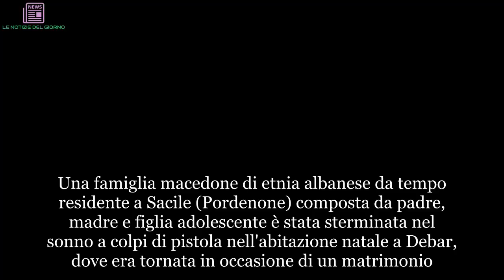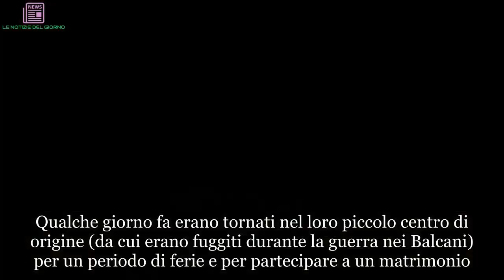Orrore in casa: papà, mamma e figlia uccisi a colpi di pistola. Dove è successo | LE NOTIZIE DEL GI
Una famiglia macedone di etnia albanese da tempo residente a Sacile (Pordenone) composta da padre, madre e figlia adolescente è stata sterminata nel sonno a colpi di pistola nell'abitazione natale a Debar, dove era tornata in occasione di un matrimonio. Lo riporta il quotidiano Messaggero Veneto. Le vittime sono Amid Pocesta, di 55 anni, la moglie Nazmije, 53 anni, e la figlia Anila, di 14 anni, trovati senza vita nelle rispettive camere da letto da un parente, preoccupato perché non riusciva a mettersi in contatto con loro. Qualche giorno fa erano tornati nel loro piccolo centro di origine (da cui erano fuggiti durante la guerra nei Balcani) per un periodo di ferie e per partecipare a un matrimonio. La primogenita, invece, era rimasta in Italia. In Friuli Venezia Giulia, dove la famiglia abitava dopo la fuga dai Balcani, Amid lavorava come operaio, mentre Nazmije, seppur laureata in Chimica, era stata assunta da una famiglia come domestica.
Alcuni media locali ritengono che le indagini della polizia sarebbero concentrate sulla cerchia dei familiari e che sarebbe già state compiute varie perquisizioni. In particolare, la polizia starebbe cercando un parente stretto della famiglia con il quale i Pocesta avrebbero avuto una lite per questioni di confini di proprietà e che sarebbe scomparso. La famiglia è stata sterminata nel sonno e molto probabilmente nessuno dei tre si è accorto di quello che stava accadendo.
Dopo la tragica scoperta sul posto sono arrivati i soccorritori, ma per la famiglia macedone, ormai, non c'era più niente d fare. I tre sono stati freddati con alcuni colpi di pistola e secondo il primo esame dei medici sarebbero morti sul colpo. Come detto gli inquirenti stanno battendo la pista familiare. Ultimamente Amid e Mazmije avevano avuto un brutto diverbio con un loro parente per un banalissimo motivo.
Secondo le prime informazioni racconte dalla polizia che si sta occupando del caso, i coniugi avrebbero litigato con l'uomo a causa di un terreno. La casa dove la famiglia Pocesta stava alloggiando è stata sequestrata dagli inquirenti, che adesso stanno lavorando per trovare qualche traccia che possa far risalire al killer di Amid, la moglie Nazmije e la loro secondogenita Anila, 14 anni.